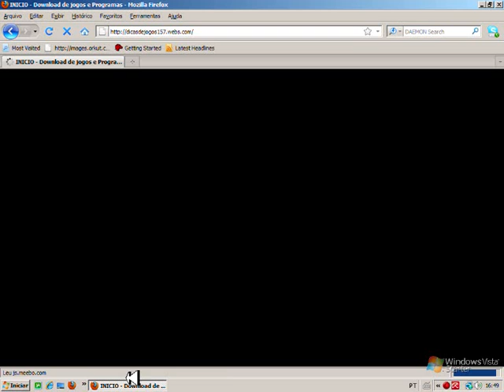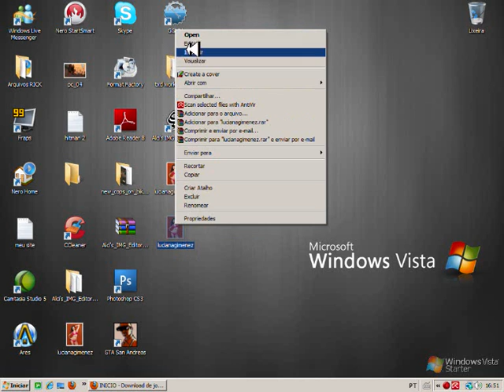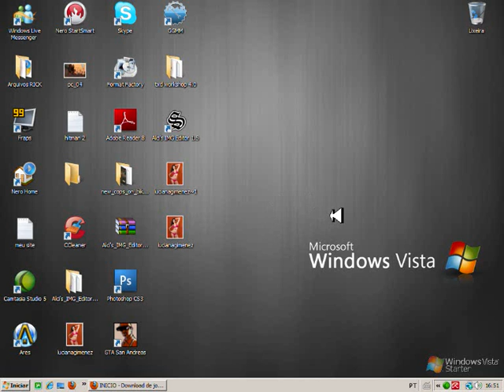Como mudar os Formato de Fotos musicas videos Com o Format Factory